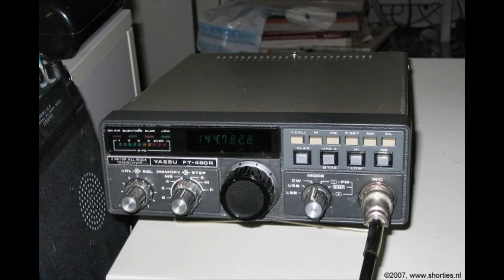Daily Minutes, 3 oktober 2018, zelfbouw, krimi (5), nieuwe serie: Stuart Hill